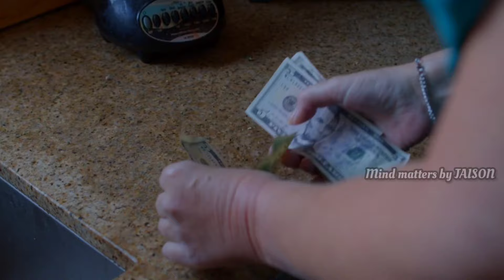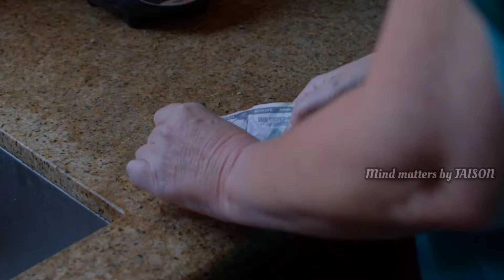Narcissistic Personality Disorder 7 ലക്ഷണങ്ങൾ | Personality Disorder Malayalam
Narcissistic Personality Disorder ഇന്റെ 7 ലക്ഷണങ്ങൾ | Personality Disorder Malayalam

Narcissistic personality disorder is a Cluster B personality disorder. there are symptoms to diagnose the disorder and they are like superior thoughts, need of recognition, attention seeking, quarrel nature, manipulating nature, aggression and arrogance etc. this video is dealing with that.